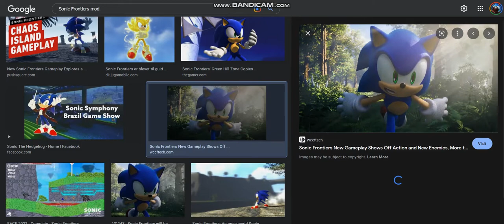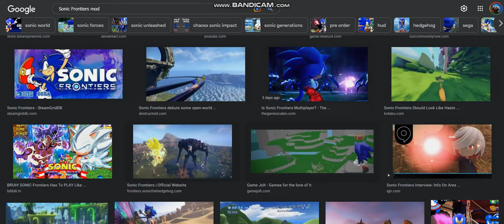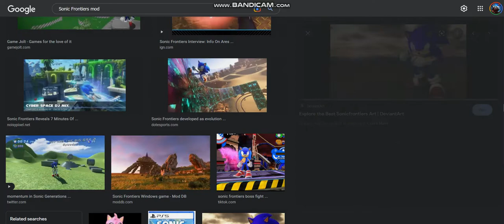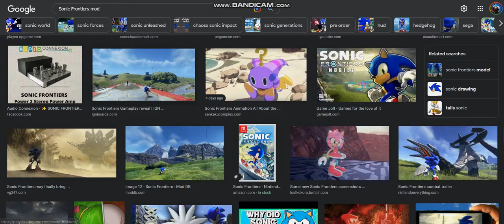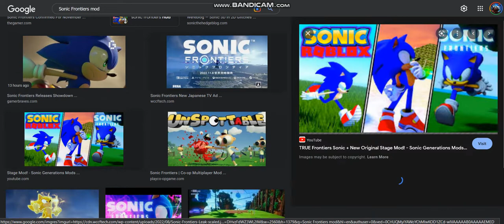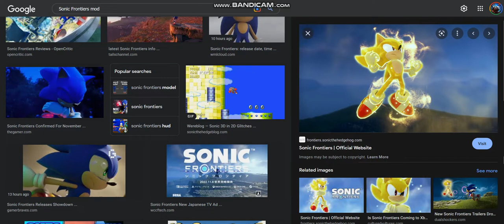Googling Sonic Frontiers Mods Part 3